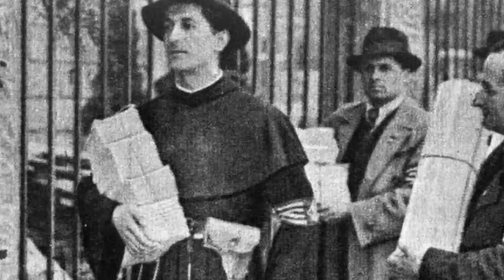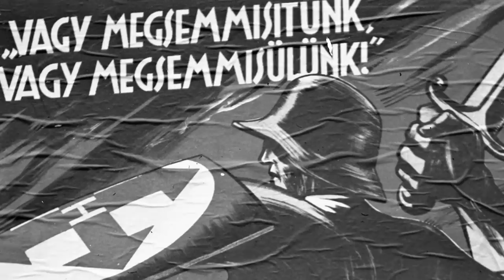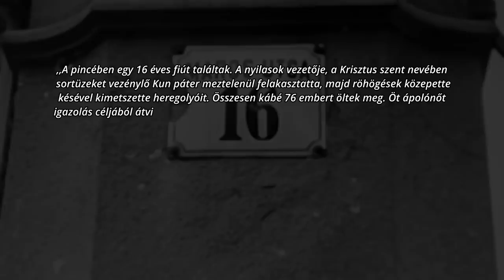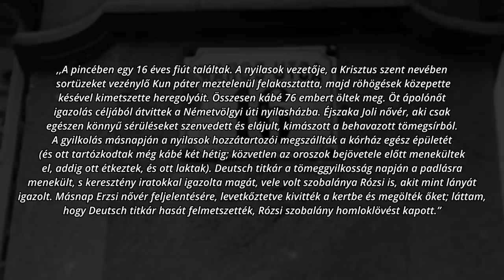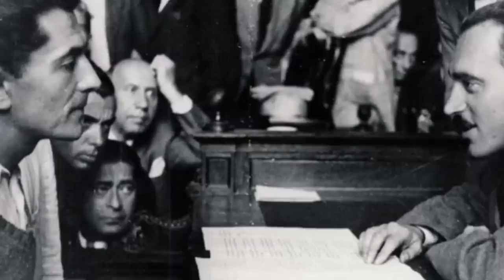A nyilas pap, aki megváltónak hitte magát - Kun páter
Felhasznált források:
Budai-S. Balázs: Kun páter - A reverendás gyilkos. MBP Hungary Kft. 2016.
Csonka Laura: Kun András élete és népbírósági pere. 2012.

Támogatók:
Krisztián Erdödi
Bartus Sándor
Zalán Rosta
Ottó Ferenc Ács
Szabó Artúr
Knowledge Universe
Bence Karlik
Lili Eszter Torma
Sasha Nagy
Bence Lakatos
László Kémenes
Koppány Kémenes
Barnabás Mesterházy
Pippin
Péter Győri
SKY
Togrim
Szabolcs Molnár
R Vercsi
Tarczi Ottó
Nardai Máté
Vid
FILM_HUNGARY
Furák Eszter
Zsolt Lekvarka
Péter Benyó
László Farkas
Miklós Pákozdi
Furák Eszter
Éva Szabóné
Márk Fülöp
Imre Farkas
Akos Bacso
Viktor Bella
István Mag
Komjáti Jordán
Lukács Ferenc
Danoobian
Zoltán Petneházi
Nóra Szikora
Dániel Berki